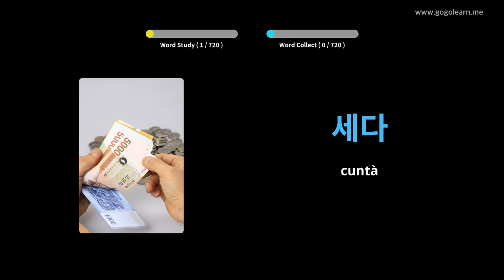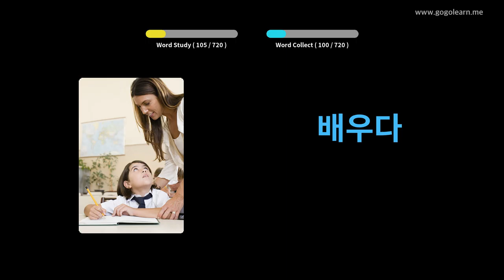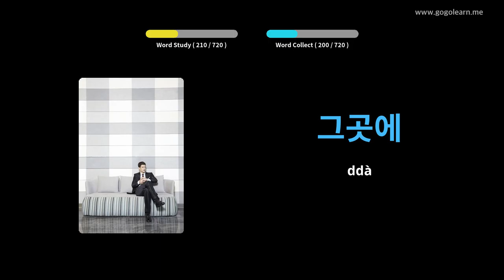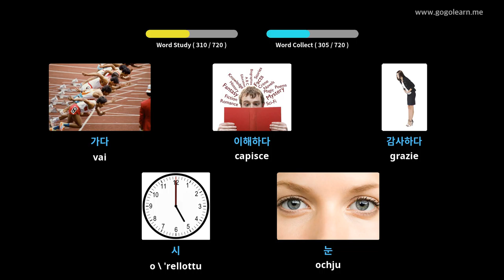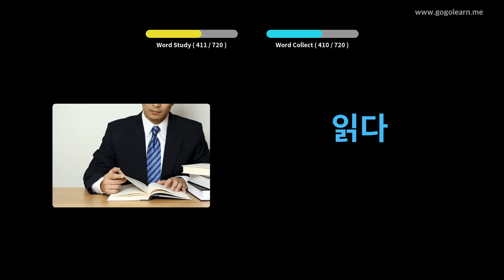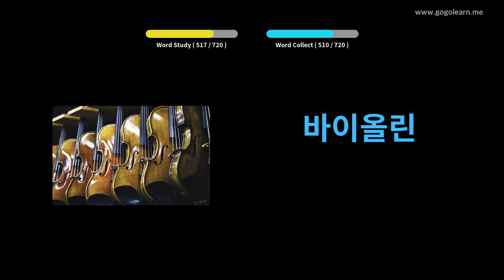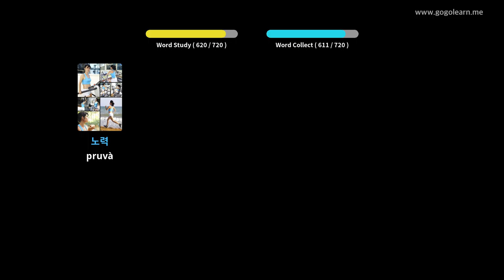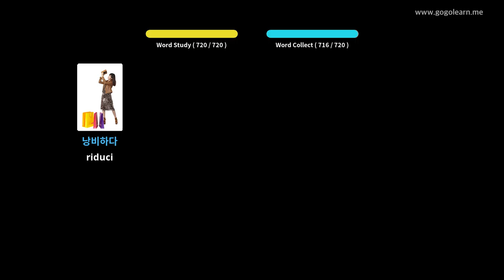I zitelli di u Vucabulariu Coreanu | Golearn